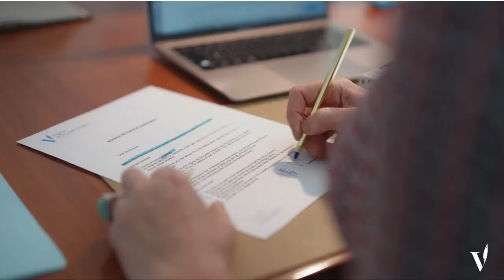Buying a property in Spain with Virginia de la Cuadra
Virginia de la Cuadra: An English-speaking lawyer based in Valencia
The "fairy-godmother" of property-hunting in Spain!!!

G.V. Marqués del Turia, 20-6, 46005 Valencia